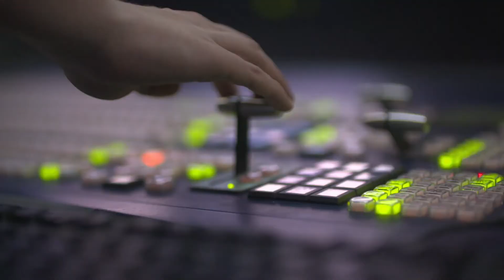6 reason to choose Ravensbourne University London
Ravensbourne University has 96.4% of graduate employability (DHLE).